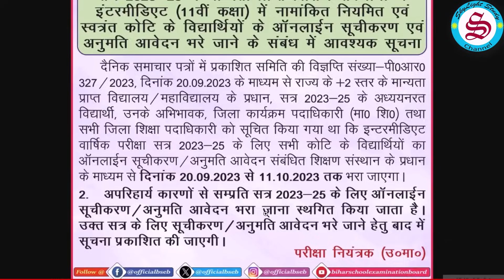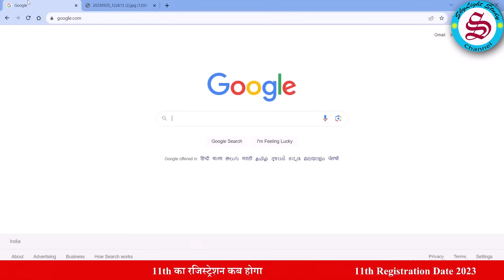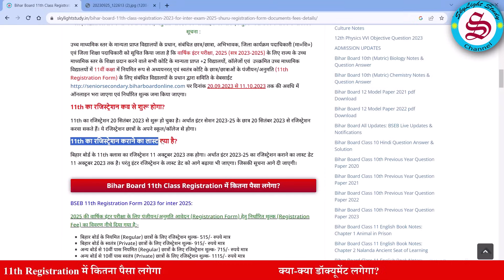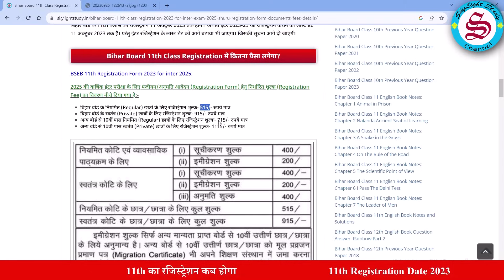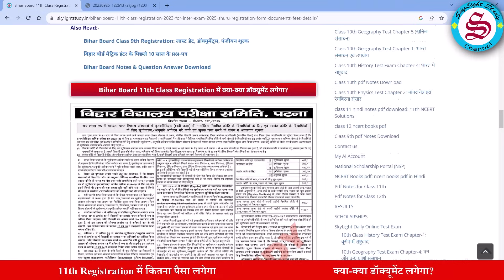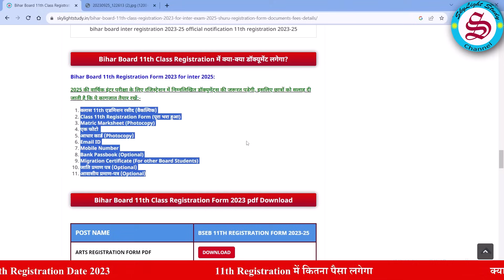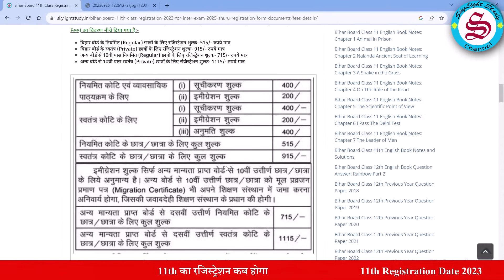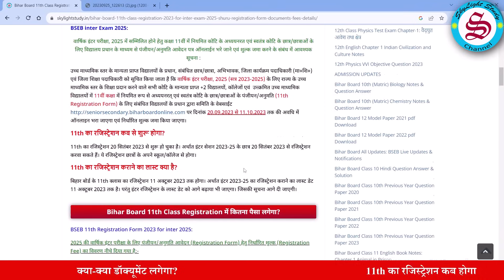Bihar Board 11th registration date 2023| 11th ka registration kab hoga 2023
Bihar board 11th ka registration date 2023 jari hua tha, jise cancel kar diya gaya hai, to ab 11th ka registration kab hoga, inter ka registration kab hoga, inter session 2023-25 ke liye 11th registration ka date kab aayega, bihar board 11th registration me kya kya document lagenge, 11th registration 2023 ke liye kitna registration fee lagega, 11th registration 2023 ka registration form pdf download karne ka link sab kuch is video me diya gaya hai. bseb 11th class registration date 2023-25 ki puri jankari is video me di gai hai.